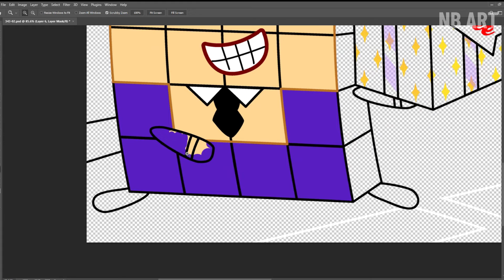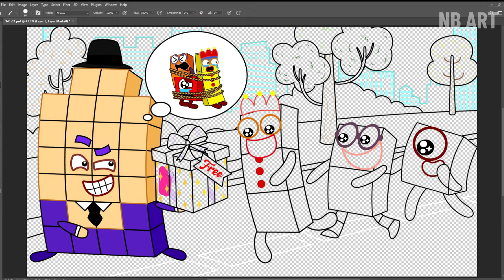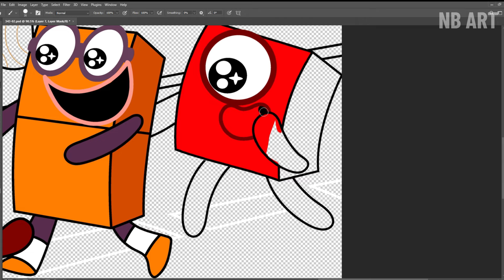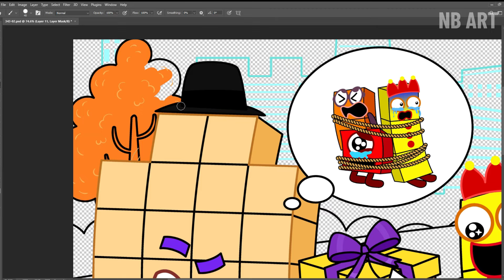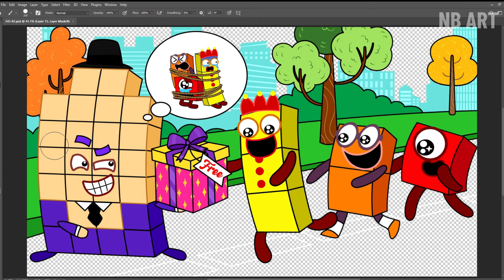Be Careful With Free Gifts! Numberblocks Fanmade Coloring Story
Tools: Adobe Photoshop
Recorder: Camtasia
Edited video : Camtasia